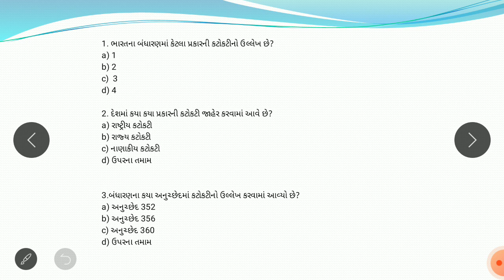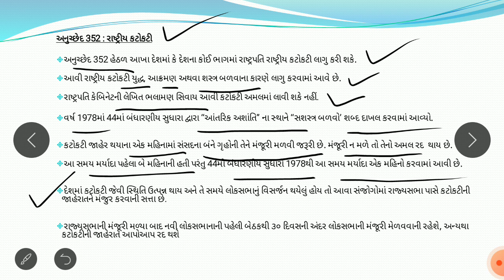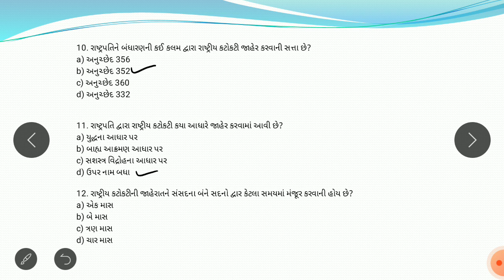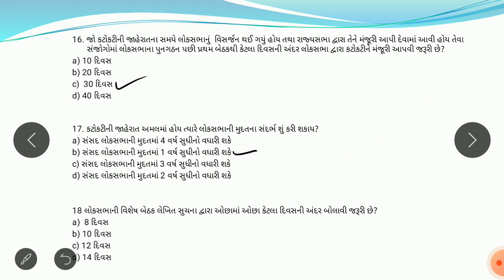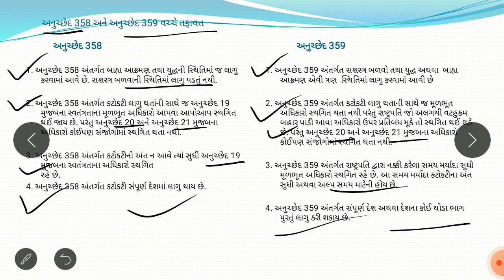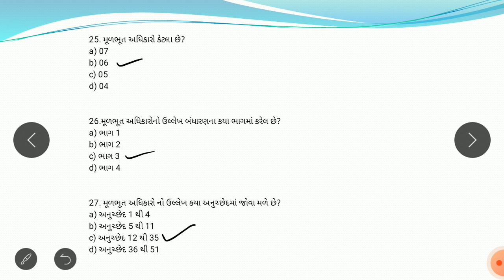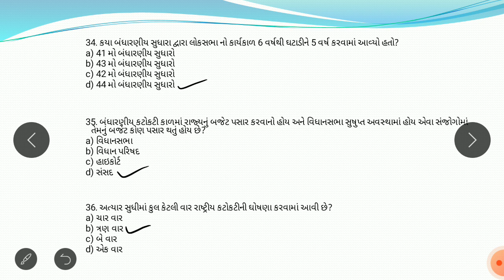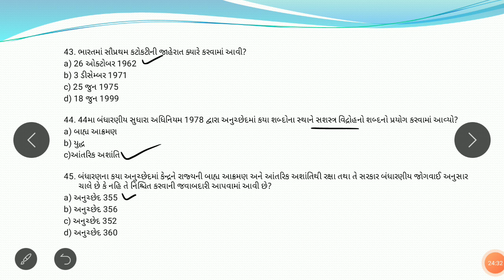MCQ ON EMERGENCY PART 1, MCQ ON કટોકટી ભાગ 1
MCQ On Emergency

MCQ On National Emergency

MCQ On State Emergency

MCQ on Financial Emergency

MCQ On Constitution Of India

Bharat Na Bandharan Par MCQ Prashno